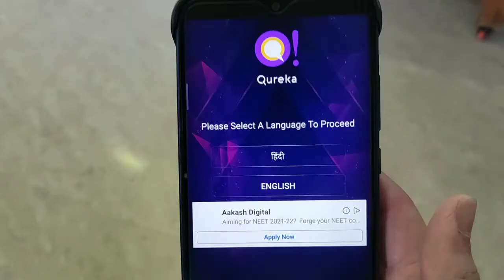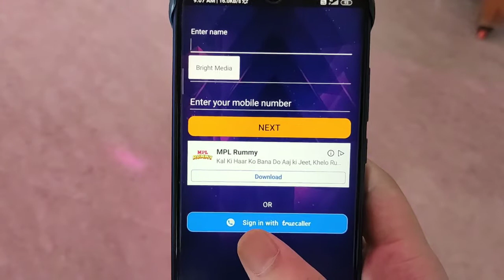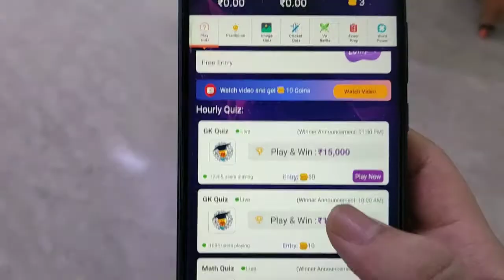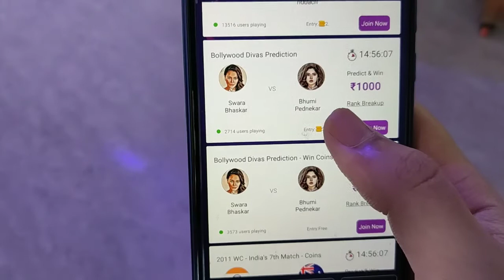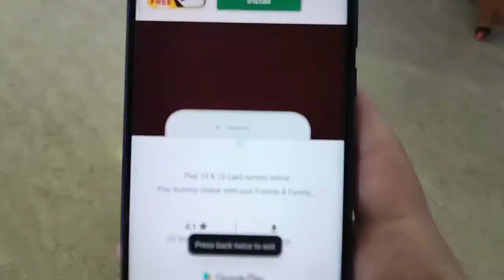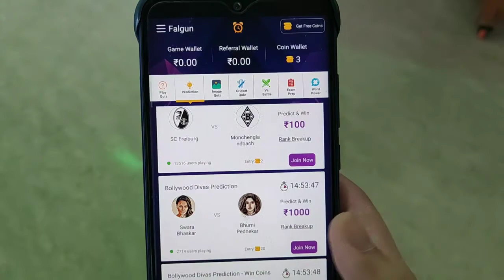Qureka App review 2020| Unlimited paytm cash| Loot Tricks and Tips